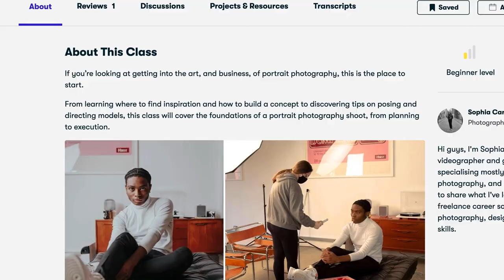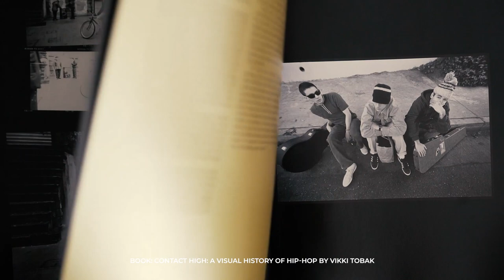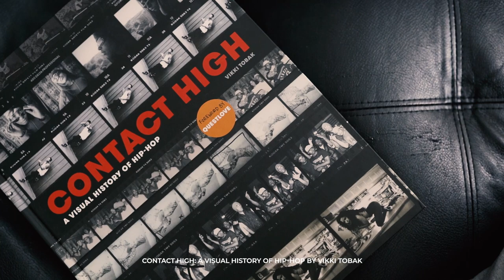Recreating Iconic Hip Hop Photographs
In today's video, I look at the work of iconic hip hop photographers such as Jason Keeling and Jonathon Mannion, take you behind the scenes of a hip-hop inspired photoshoot and speak about my new project, ManchestHER.

Lucy Harvey at Unity Radio and Manchester Hip Hop Archive for helping to coordinate the project

Equipment Used:
Sony a7iii
Sigma 35mm 1.4 lens for Canon
MC-11 Lens Adapter
Meike 6.5mm 2.0 fish eye lens
Mamiya RZ67
110mm Sekor C lens
Lomography 800 film
► Contact High: A Visual History of Hip Hop by Vikki Tobak
►► Full Photography Kit